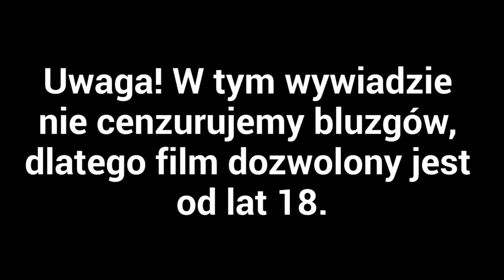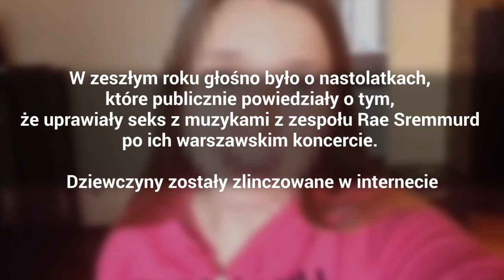Wywiad z Człowiekiem Wargą (Z DUPY) - Szczerze z YouTuberem #1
"Internet przypomina mi Missisipi z lat 40.: już jest drzewo, na którym ma zawisnąć kilku Murzynów i tłum, który stoi na dole z pochodniami i hot dogami" - wywiad z Maciejem Dąbrowskim, założycielem kanału "Z DUPY".